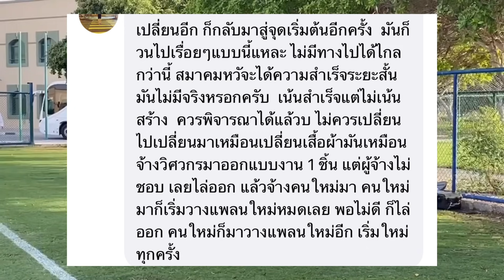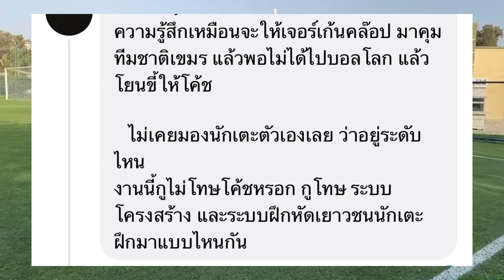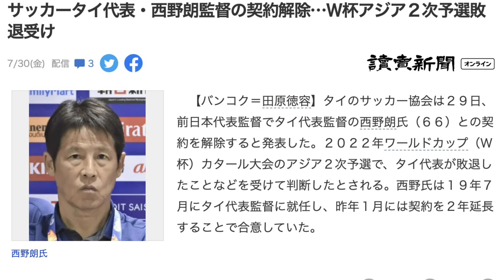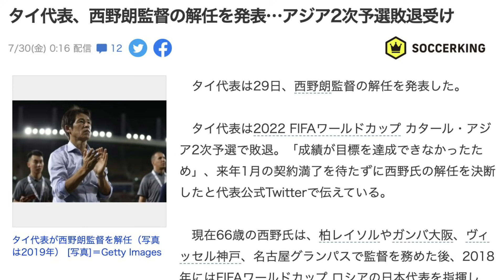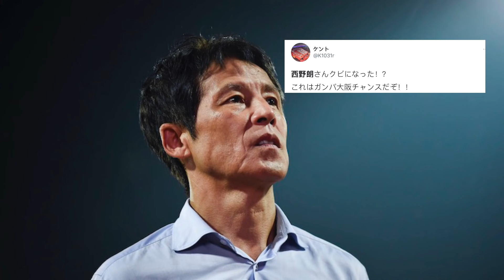แฟนบอลไทยเดือด ปลด นิชิโนะ ไม่ใช่ทางออก ? ต้องแก้สิ่งนี้ด้วย ? ต้องซุย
แฟนบอลไทยเดือด ปลด นิชิโนะ ไม่ใช่ทางออก , แข้งช้างศึกเคลื่อนไหว , นิชิโนะ คัมแบ็ค กัมบะ ! ต้องซุย